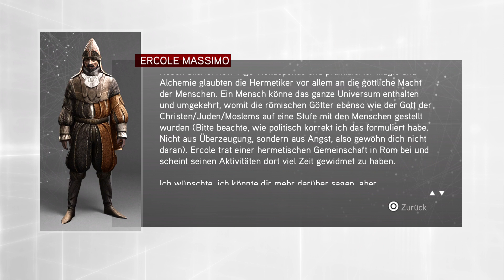Assassin's Creed Brotherhood Das 2. Gemäkde von Leonardo Da Vinci zurückgeholt